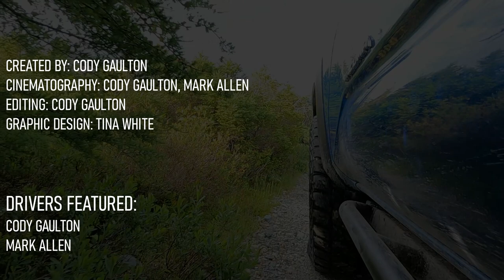Overlanding on the East Coast of Newfoundland and Labrador - Part 2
Join us for part two of Overlanding on the East Coast of Newfoundland and Labrador. On this trip we spend a weekend in the Avalon Wilderness Reserve and explore the backcountry of NL, and do some remote camping, exploring and fishing. All revolving around the tailgate of a Toyota Tacoma.

If you are interested in accessing the Avalon Wilderness Reserve please note a permit is required for entry.

Personal IG: @codygaulton